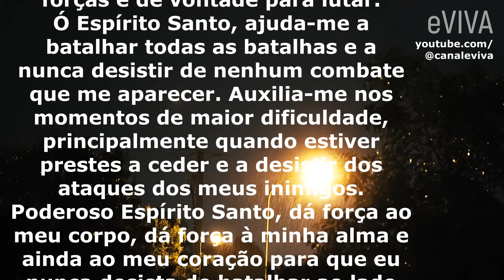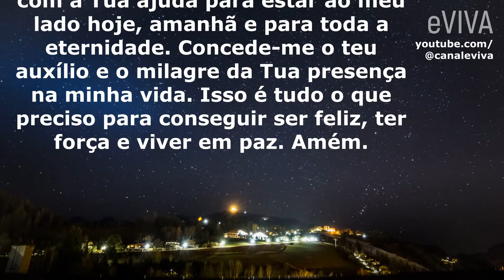ORAÇÃO DA NOITE 30 DE OUTUBRO eVIVA - AJUDA E PROTEÇÃO